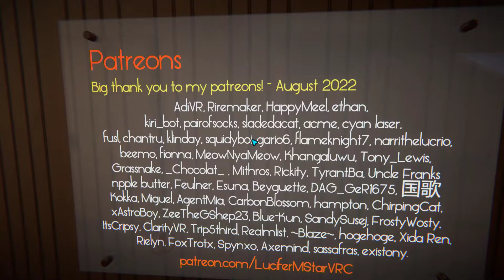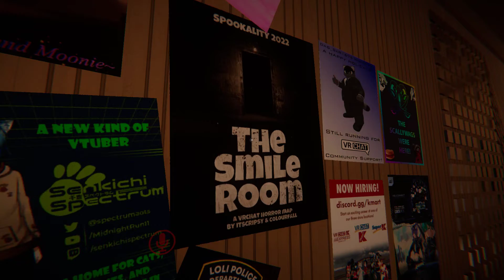Ari, Vindurza, & Zach Play VRChat (feat. Rocky), p1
Just hanging out with my buddies after a fun furry meetup on VRChat~ ^^